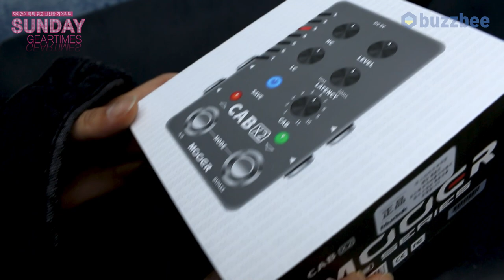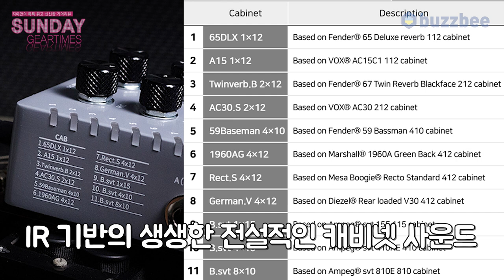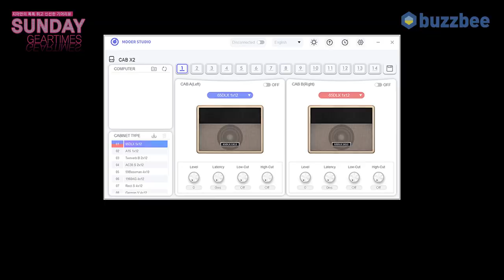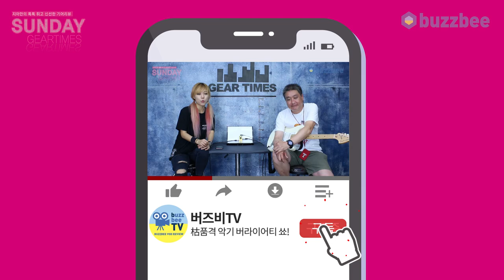[SundayGearTimes 472회] Mooer Audio 이펙터 Cab X2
0:00 오프닝
2:33 컨트롤 소개                                                                                                             5:21  사운드 테스트(Sound test)
10:14 총평
12:18 한줄평
13:07 점수